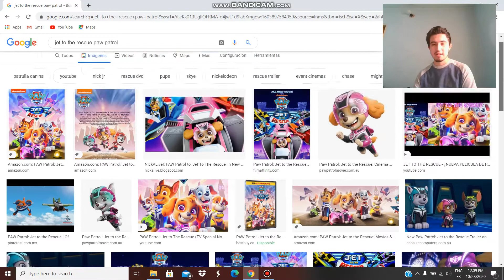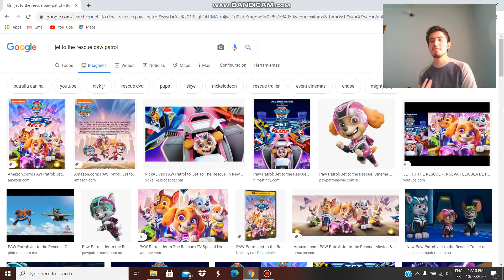JET TO THE RESCUE - EL FINAL DE LAS MISSION PAW???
HOY LES TRAIGO UN VIDEO HABLANDO SOBRE SERA JET TO THE RESCUE EL FINAL DE LAS MISSION PAW? O SOLO EL FINAL DE LAS MISSION PAW CONTRA SWEETIE?? CUAL ES TU OPINION? COMO SIEMPRE EN LOS COMENTARIOS!! Y GRACIAS POR TODO EL APOYO AL CANAL!!